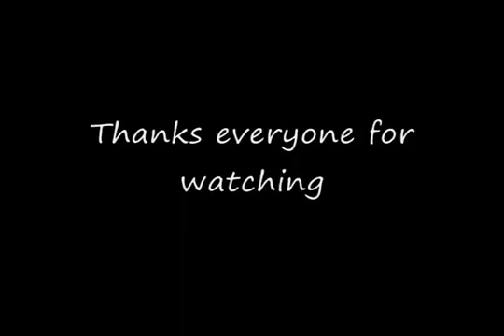Very Sad Violin -Final Fantasy X